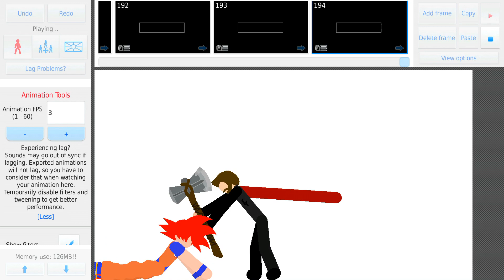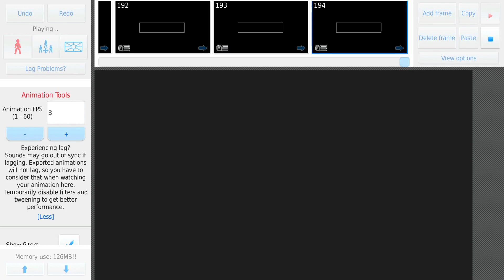Thor vs goku Stick nodes fight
Thor infinity war and Thor full power goku was a day die for Thor full power big 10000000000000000 Zeno
So I do like die Zeno death goku was a Thor help defeat Thor a galactus a hulk a Beerus a DBZ a jiran
Like thanos vs Zeno power level of Ziedan